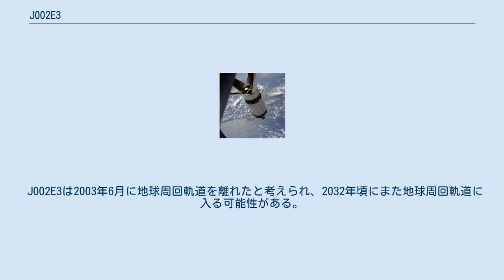J002E3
地球軌道でのアポロ7号のフライトで使用されたS-IVB。
アポロ7号はサターンIBを使用したが、S-IVBはサターンVにもIBにも搭載されていた。
 J002E3は2002年9月3日にアマチュア天文学者楊光宇が発見し、小惑星と推測されていた物体に付けられた番号。
後の詳しい観測によってこの物体は小惑星でなく、アポロ12号で使用されたサターンVロケットの第3段ステージS-IVBであることが分かった（シリアル：S-IVB-507）。
 最初に発見された時、その物体が地球周回軌道上に存在することが直ちに分かったが、地球を周回する大きな物体は月だけだと思われていたので、天文学者達は驚いた。
月以外の物体は、地球・月・太陽の3体から受ける影響による摂動によって、そう長くないうちに地球周回軌道から離れていってしまうからである。
 故にJ002E3はごく最近に地球周回軌道に入った物体に違いないとされたが、J002E3の軌道に一致する最近打ち上げられた宇宙機は存在しなかった。
30m級の小惑星であると説明されたこともあったが、アリゾナ大学のカール・ハーゲンローザーらはJ002E3の電磁スペクトルが白色二酸化チタン塗料のものと一致することを発見した。
これはサターンVに使用された塗料だった。
 J002E3の軌道をバック・トラッキングしてみると、この物体は太陽を31年間周回していたことが分かり、1971年には地球近傍に存在していたことも分かった。
よってアポロ14号ミッションの一部なのではないかと思われたが、NASAは14号のミッションで使用された全てのハードウェアの所在を把握していた。
 残った唯一の可能性はアポロ12号で使用されたS-IVBだった。
NASAは当初S-IVBを太陽周回軌道に投入する予定だったが、アリッジモータの燃焼超過により地球-月システムを離脱するほどのエネルギーが与えられなかった。
そしてS-IVBは1969年11月18日に月近傍を通過した後、地球を周回する準安定軌道に入った。
最終的にS-IVBはロストした。
 J002E3は2003年6月に地球周回軌道を離れたと考えられ、2032年頃にまた地球周回軌道に入る可能性がある。